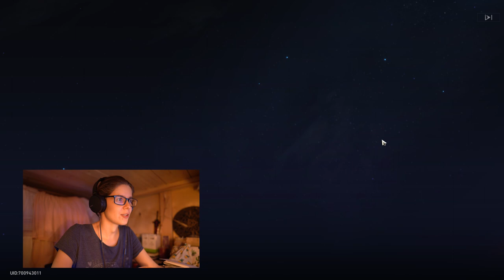Honkai: Star Rail Цзинлю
Крутки Мани